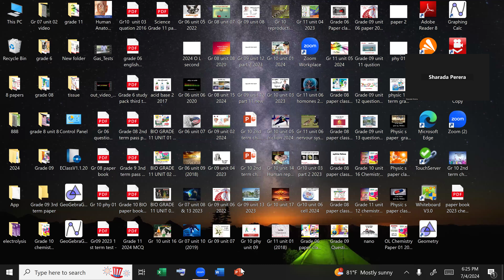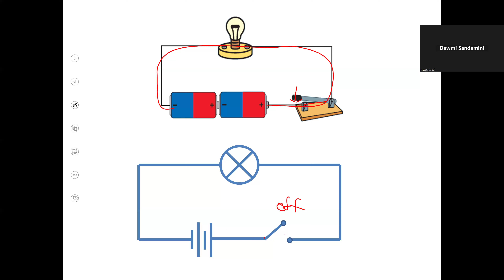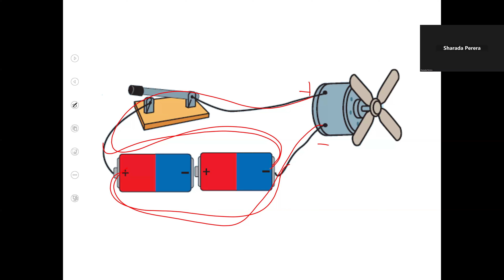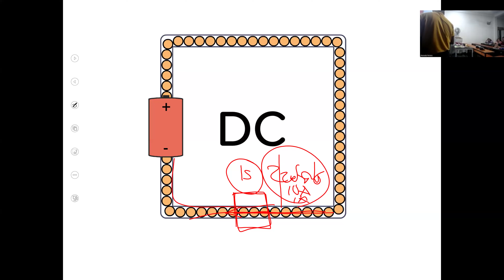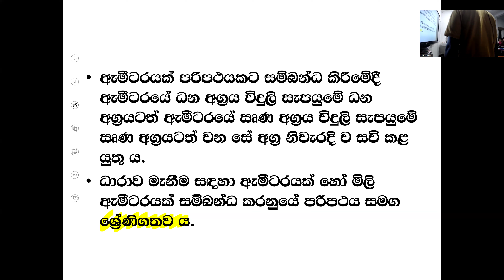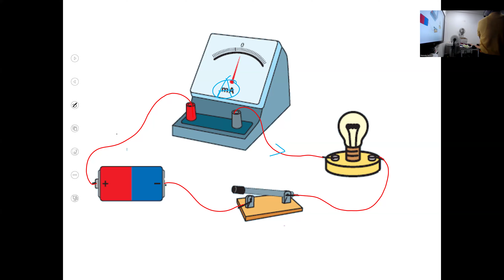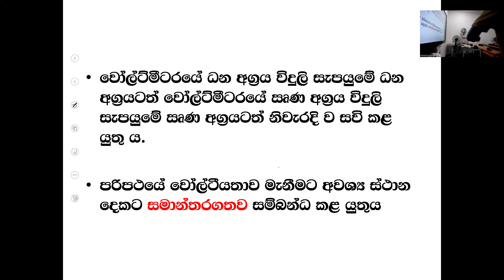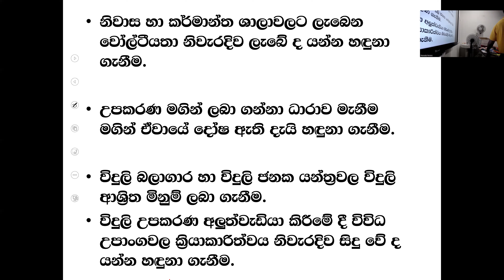grade 8 june 4